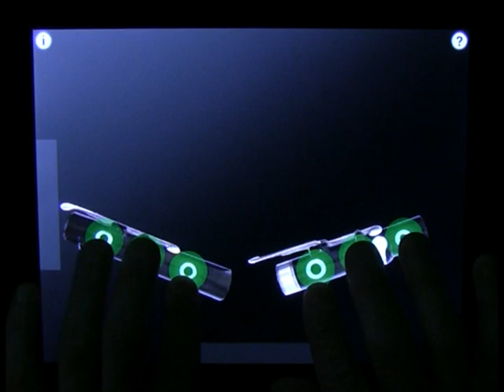Folding the first part of Martin Wynne's #1 on flute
For a discussion on Chiff and Fipple about how to fold this tune to work on the flute.